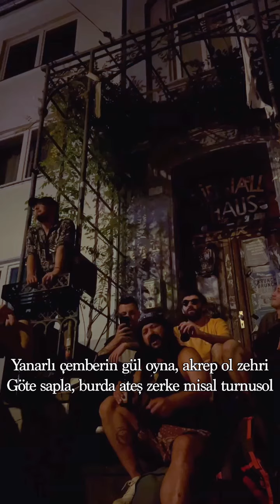Hayda - Ethnique Punch & Grup Ses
Boyz in da Hood / Bremen ediyşın

Hayda @grupsesbeats
 & Ethnique Punch (Deli Divan)

📷 Tsincap